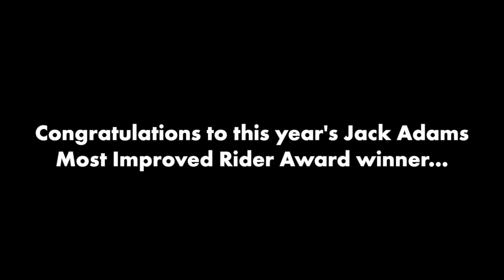Carol Wood Jack Adams 2020 Award Recipient